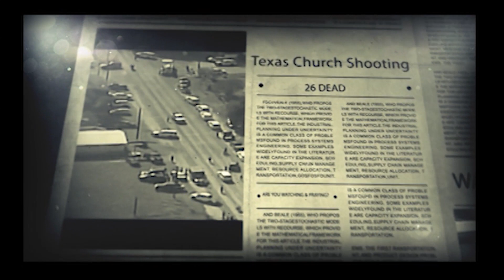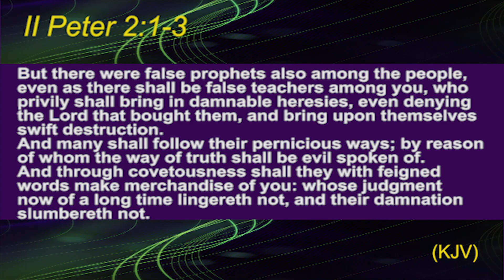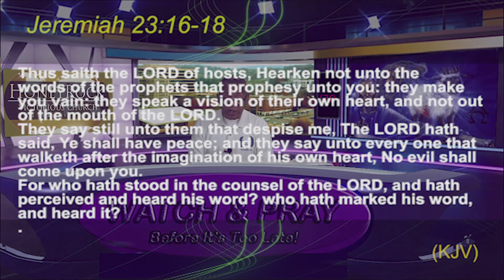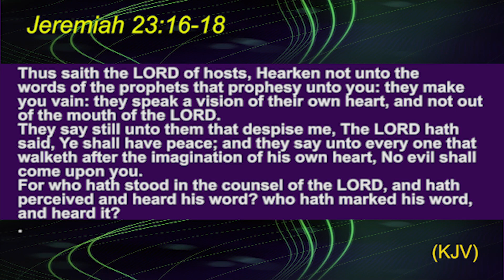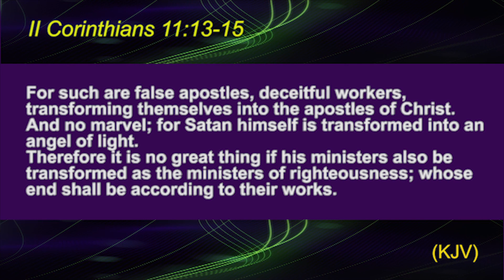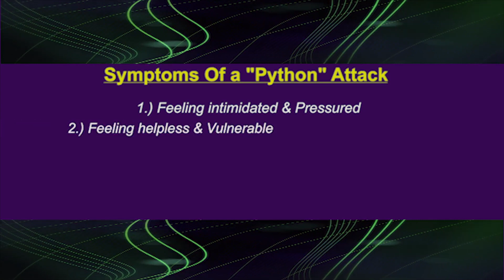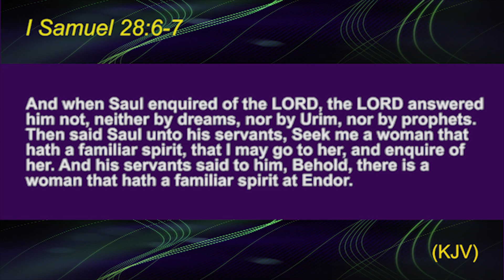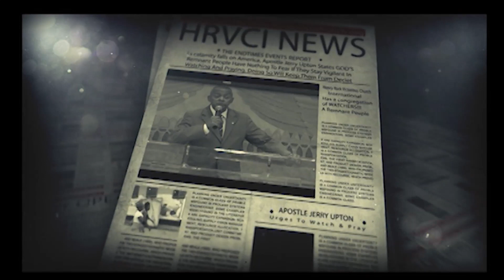Watch & Pray 6: The Spirit Of Divination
Anointed End Times revelation from Apostle Jerry Upton, Honey Rock Victorious Church International in Knoxville, Tennessee.

*Our website has changed.